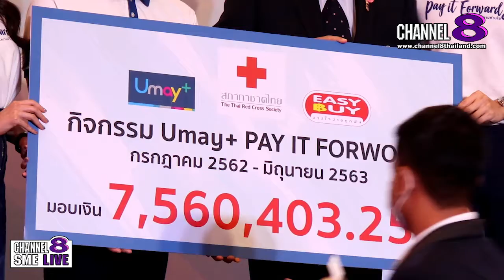Channel8Thailand : เจาะข่าวซี๊ดส์ : ยูเมะพลัส โชว์พลัง ส่งต่อ...ความห่วงใย ปี 8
“ยูเมะพลัส” โชว์พลัง “ส่งต่อ...ความห่วงใย” ปี 8
ส่งมอบรายได้สมทบทุนผ่านสภากาชาดไทย

หลังเดินหน้าสานต่อกิจกรรมดีๆ เพื่อสังคมอย่างต่อเนื่อง  บริษัท อีซี่ บาย จำกัด (มหาชน) หนึ่งในผู้นำสถาบันการเงิน ที่ให้บริการธุรกิจสินเชื่อเพื่อผู้บริโภคของคนไทย ภายใต้ผลิตภัณฑ์ บัตรกดเงินสดยูเมะพลัส และ บัตรกดเงินสดยูเมะพลัส พรีเมียร์ จัดกิจกรรม ยูเมะพลัส “ส่งต่อ...ความห่วงใย” ปี 8 (Umay+ “PAY IT FORWARD” 8 ) เชิญนักแสดงร่วมช่อง อย่าง ไมค์ ภัทรเดช และ พิม พิมประภา มาเชิญชวนแฟนๆ ส่งต่อบุญ ในช่วงโค้งสุดท้าย ร่วมสมทบทุนบริจาค 50 บาท เพื่อระดมทุนสนับสนุนงานวิจัยและรักษาโรคมะเร็งแก่ผู้ด้อยโอกาส รับ Umay+ Pay It Forward Tote Bag สุดเก๋

4 Ku-band @ 54 MHz
24 Ku-band @ 27 MHz

Downlink Information:
NAT TV 1 and 2
Transponder: 22
Frequency: 12090
Symbol Rate: 20000
FEC: 3/4

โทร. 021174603